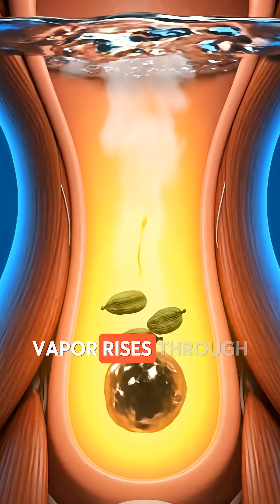What happens inside of your body if you chew cardamom for mouth freshness ?humanbody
What happens inside of your body if you chew cardamom for mouth freshness ?